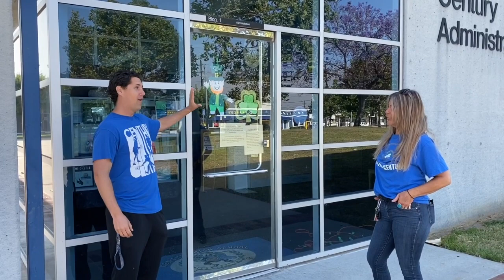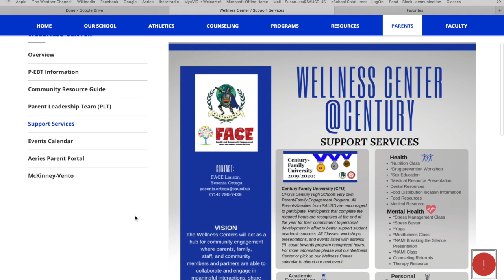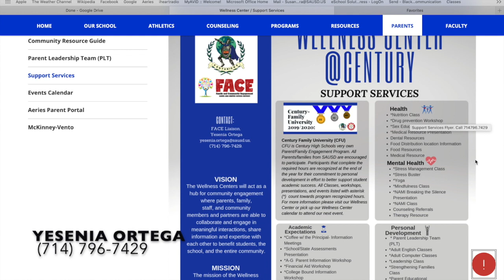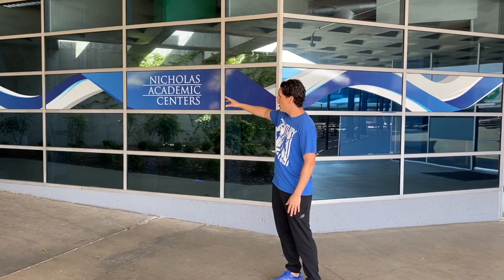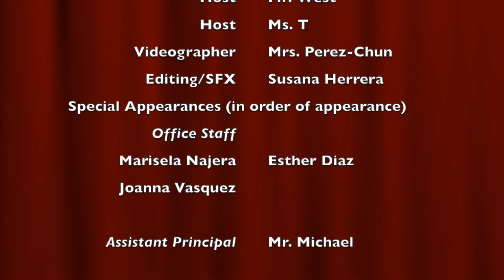Century High School Virtual Tour 2020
This video is about Century High School in Santa Ana, Ca